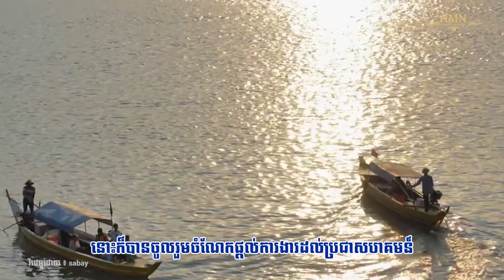ស្វែងយល់អំពី “សហគមន៍អេកូទេសចរណ៍អន្លង់ផ្សោតកាំពី” ដែលជាជម្រកដ៏ធំបំផុតរបស់សត្វផ្សោតទន្លេមេគង្គ